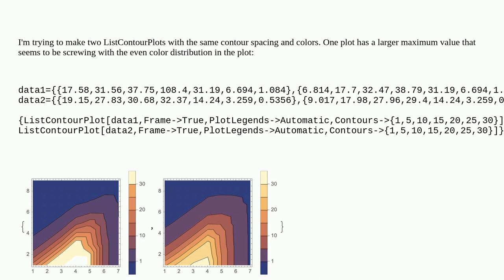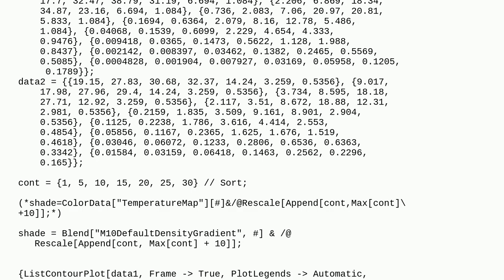Mathematica: ListContourPlot skipping over some colors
ListContourPlot skipping over some colors

A special thanks goes out to the community

  plotting color